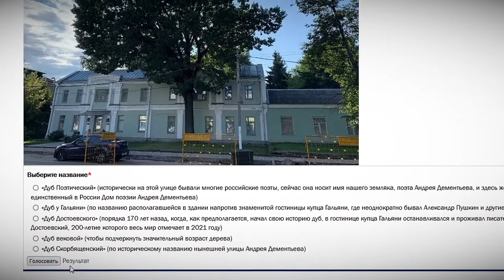170-летнему дубу в Твери выбирают название